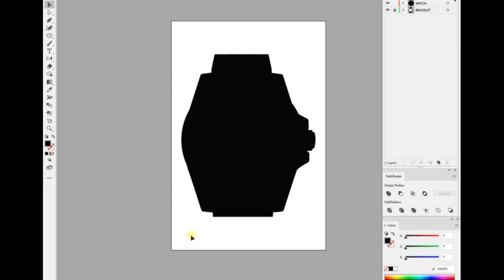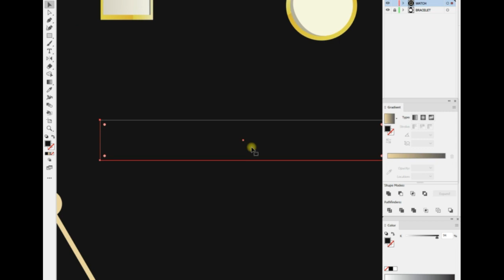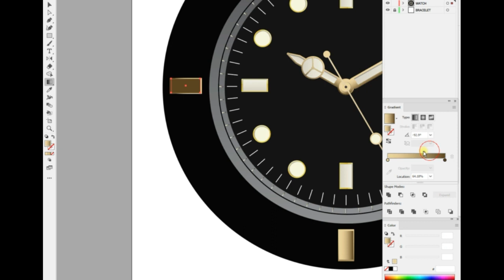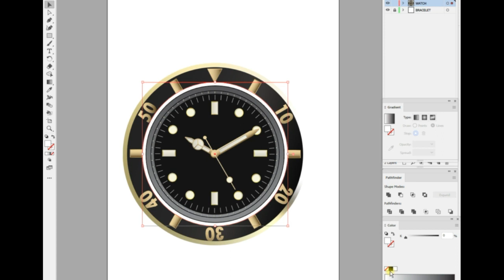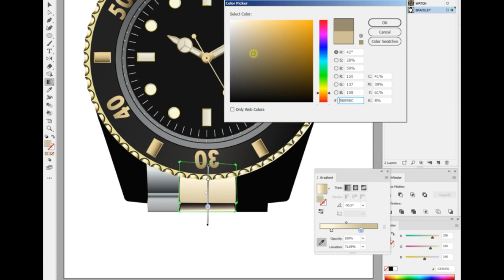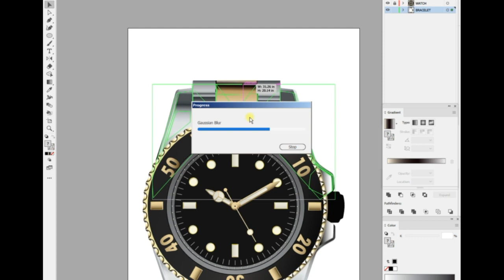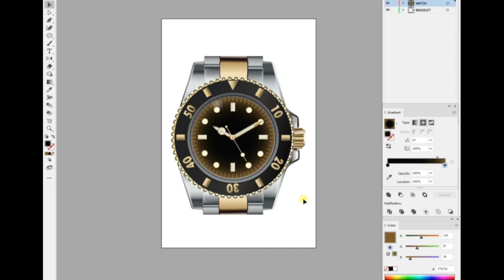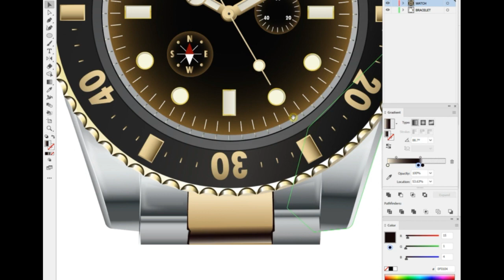Rolex Watch vector speed art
Rolex watch vector done using adobe illustrator